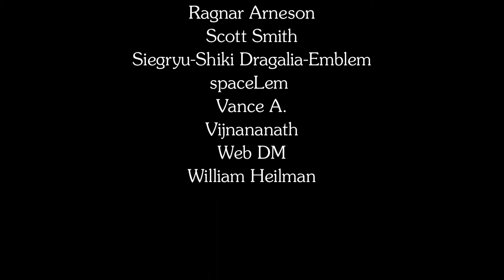Ethan Gilsdorf | Fantasy Freaks & Gaming Geeks | Wandering DMs S03 E11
Dan & Paul are visited by special guest Ethan Gilsdorf -- Journalist, memoirist, essayist, critic, poet, and teacher. Author of the seminal book, "Fantasy Freaks and Gaming Geeks", documenting a year of traveling and speaking with the people involved with D&D, TTRPGs, LARPs, comic conventions, Renaissance fairs, and more. Featured on NPR, The Discovery Channel, PBS, CBC, BBC, Mortified, and in the documentary Revenge of the Geeks. And much more!

We'll ask him: How has D&D and gaming culture exploded in the decade since "Freaks" was published, in ways that none of us could have imagined? Has the rise of online play and visibility changed everything forever? And more question from our viewers in live chat!

Read a synopsis and first chapter of "Fantasy Freaks & Gaming Geeks"